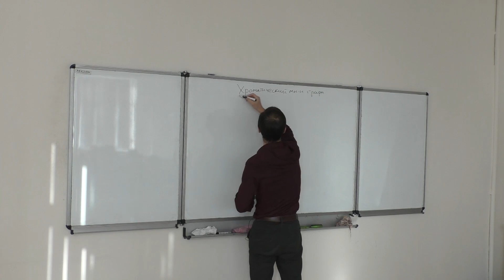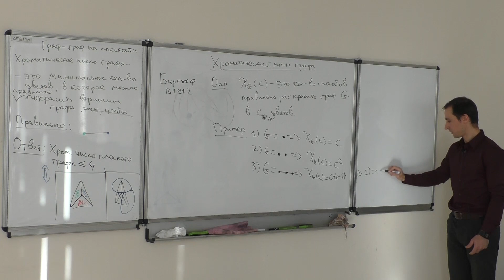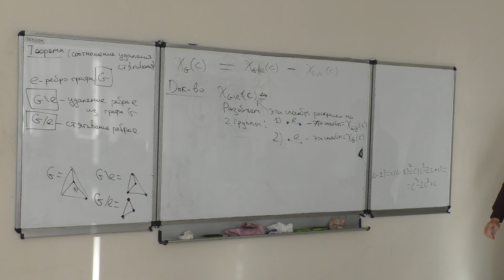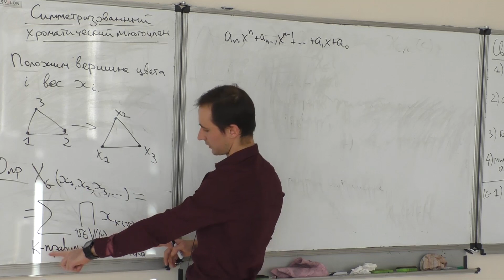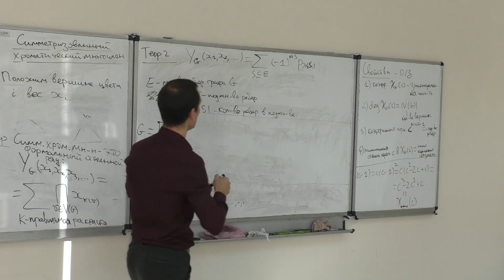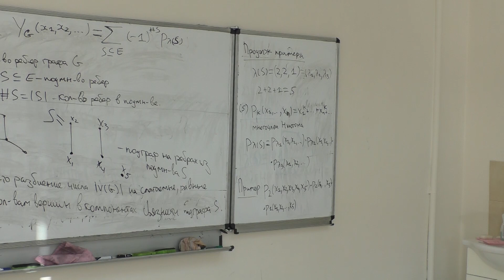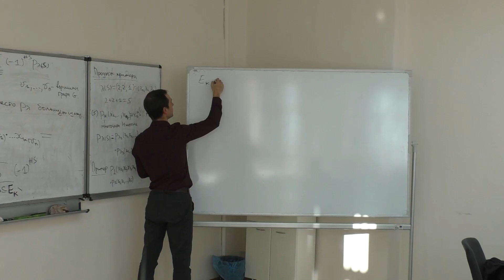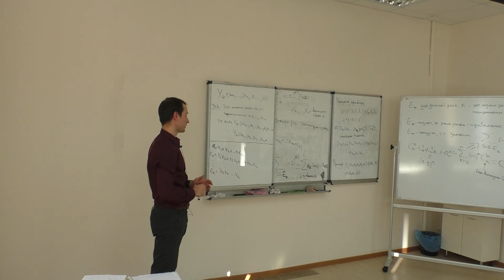Миникурс Б.С. Бычкова «Хроматический многочлен графа и интегрируемые иерархии». Часть 1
Аннотация:

Я расскажу как по графу с помощью рекурсивного соотношения удаления-стягивания построить многочлен -- хроматический многочлен графа, о его возможных обобщениях, а также о том, как в этой конструкции возникают бесконечные системы дифференциальных уравнений. Все необходимые определения будут даны по ходу лекций.

Этот миникурс пройдет в рамках учебной программы «Современные приложения элементарной математики», состоящей из серии двухдневных миникурсов, по каждому из которых будет проведено письменное тестирование. Время проведения тестирования будет объявлено дополнительно.